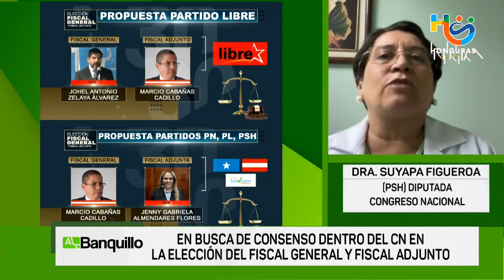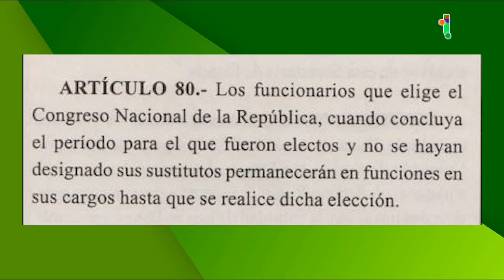Al Banquillo - Suyapa Figueroa